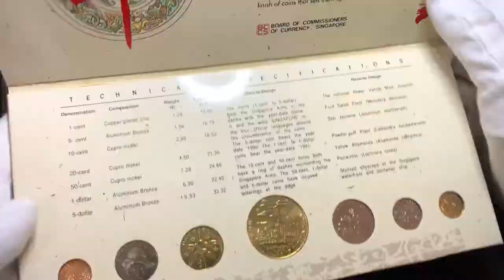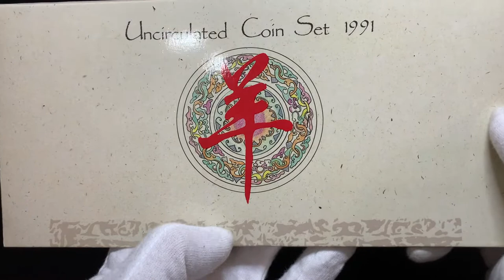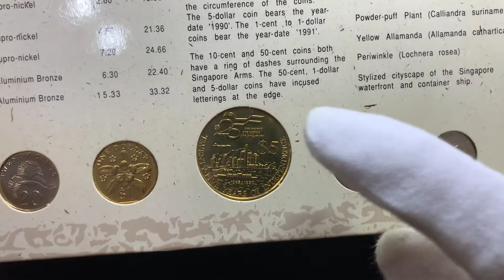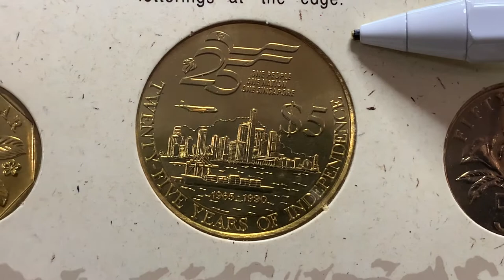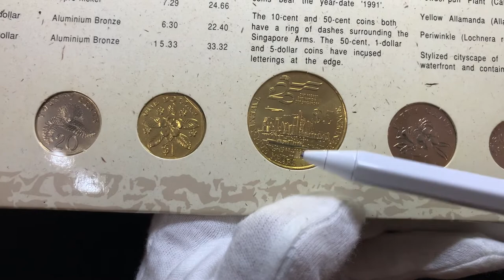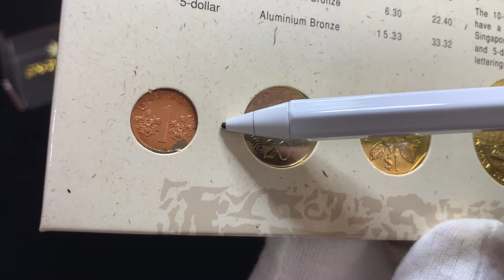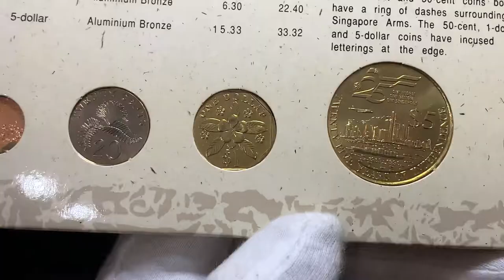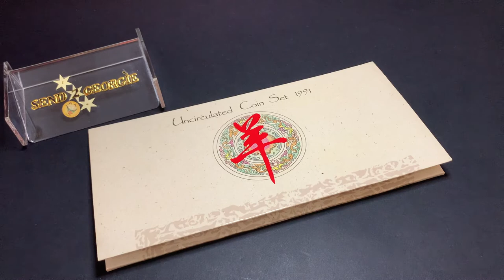One People 🇸🇬 One Nation 🇸🇬 One Singapore! ...1991 Coin Set with special Independence Coin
What's up everyone! On this National Day weekend, lets have a look back at the 1990 where Singapore celebrated her 25th Anniversary of Independence. The slogan 'One People One Nation One Singapore' was the title of the 1990 national song that reflected the multiculturalism and unity of the Singapore people. It was composed by jazz maestro Jeremy Monteiro and lyricist Jim Aichison, and during the Singapore 1990 National Day Parade (NDP), the song was recorded with the vocals of Faridah Ali, Jacintha Abisheganaden, Stephen Francis and Clement Chow. The title of the song became the motto of the celebrations.

For this milestone, the Singapore Mint introduced a commemorative $5 coin, which was released in 1990, and included in the 1991 uncirculated coin set. Checkout the coin in this video, along with other coins of the set. ♥️